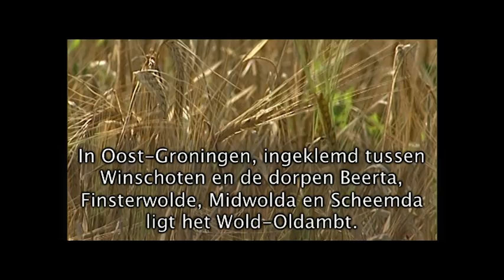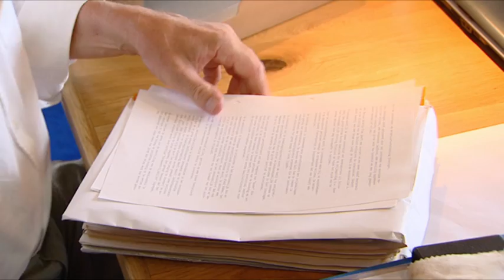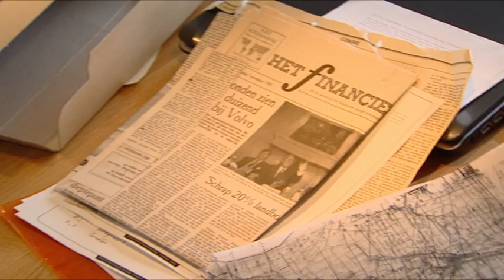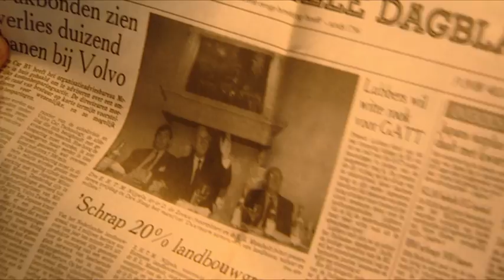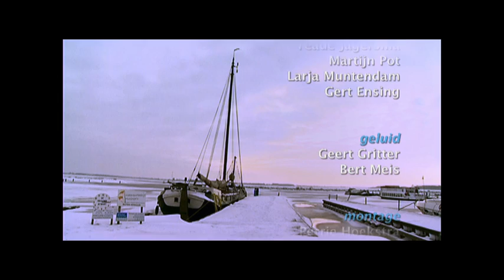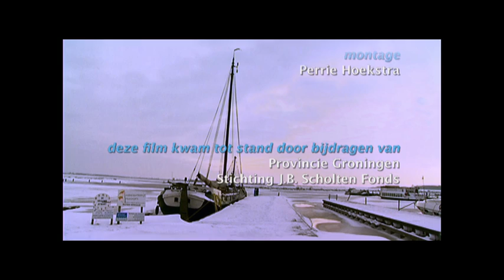BlauweStad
BlauweStad moest een nieuwe impuls geven aan Oost-Groningen, een gebied gekenmerkt door krimp, vergrijzing en een moeizaam economisch perspectief. De aanleg van het meer en de bouw van huizen werd een financieel fiasco. Maar heeft de aanleg van BlauweStad nu helemaal niets opgeleverd? Geestelijk vader Jan Timmer en Riek Bakker hebben zo hun eigen ideeen. Uitgezonden op TV Noord in juni 2011. ©kleinebeerfilms/hoekstra/schackmann